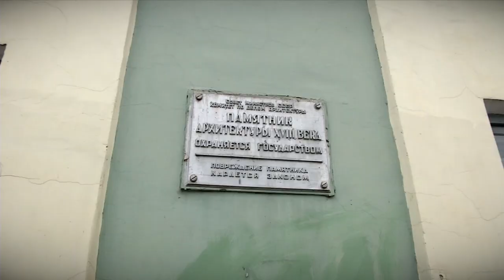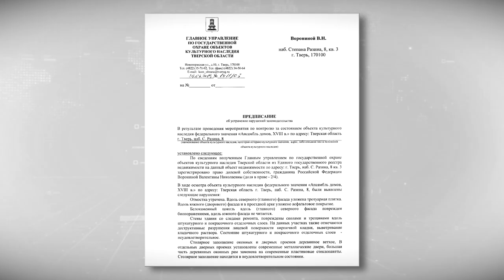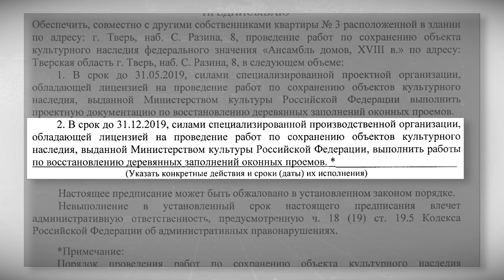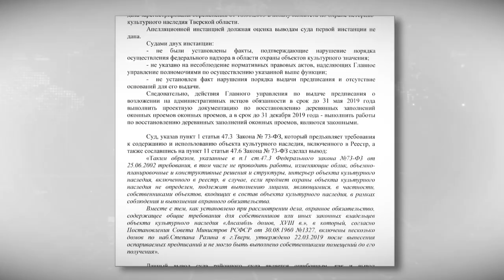В Твери объект культурного наследия стал яблоком раздора